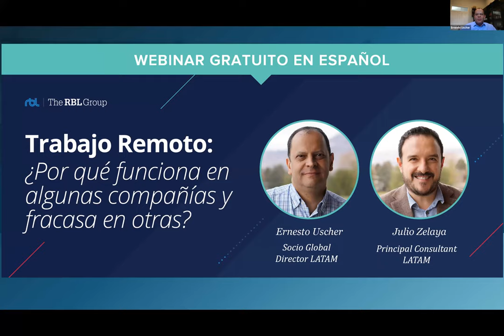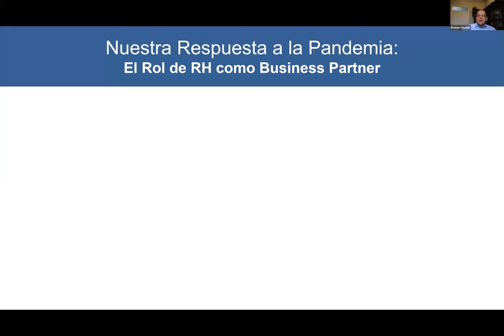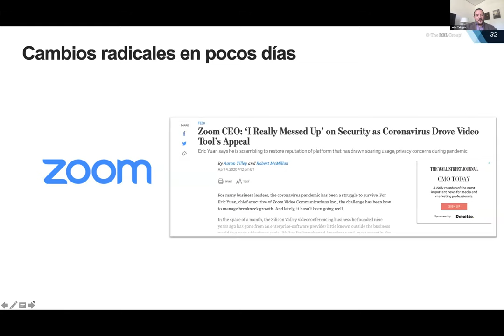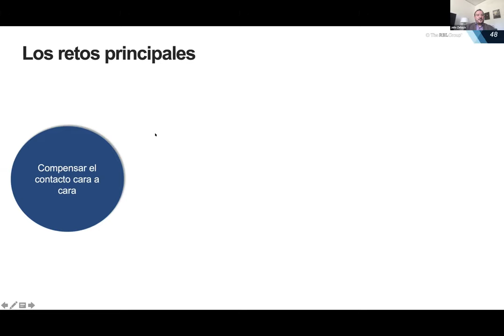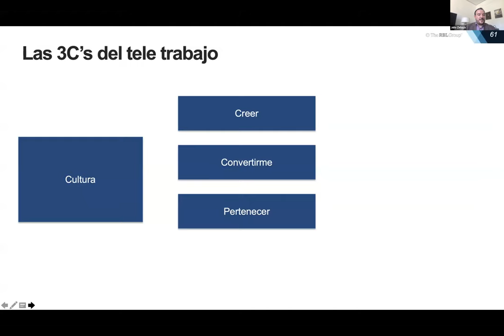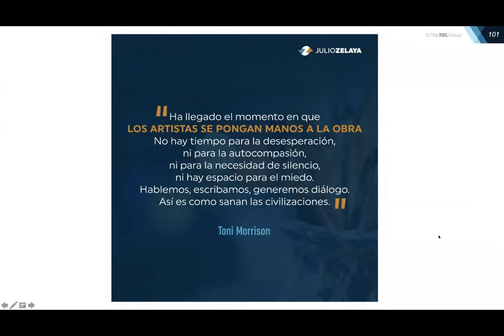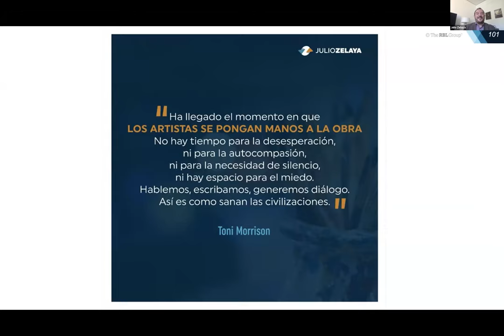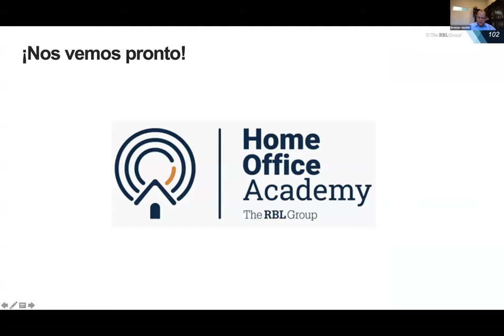Trabajo Remoto: ¿Por qué funciona en algunas compañías y fracasa en otras? Julio Zelaya y E Uscher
¿Por qué el trabajo remoto (Home Office) funciona en algunas compañías y fracasa en otras? Julio Zelaya y Ernesto Uscher de The RBL Group comparten buenas prácticas al respecto.

Para inscribirte en Home Office Academy, descrito en el webinar, puedes acceder en: